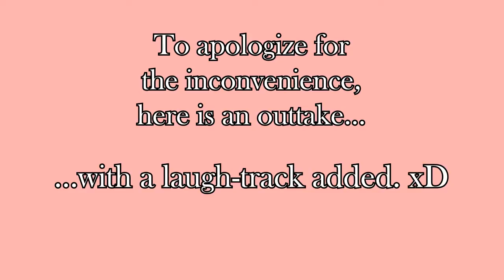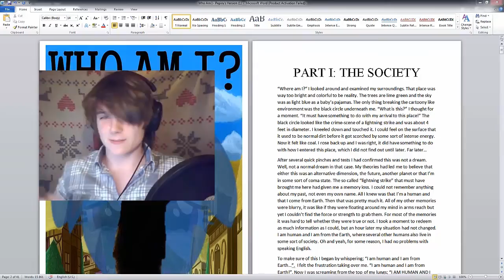WHO AM I │ Part I: The Society │ [LINK]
I recently discovered that the 15min video-length limit has been reinstated on my channel thanks to the strike I received last year. Don't wanna keep you waiting anymore. ;)

About the outtake, I wanted to shoot a scene where I am distracted (drinking soda) and only just remembered to do this reading. So I gathered up a bunch of old cans and made a few takes. Here is that clip, with a laugh-track from Mr. Bean to add to the hilarity.

And now I present; the reading itself!

Whether you just want to listen to the storytelling (on the bus maybe?) or want to watch the accompanying visuals, enjoy!